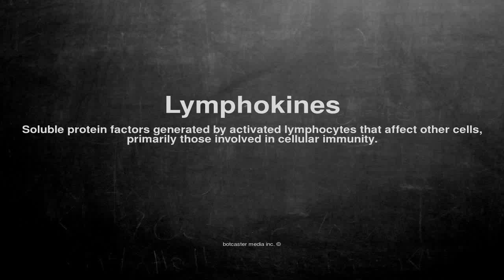Medical vocabulary: What does Lymphokines mean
What does Lymphokines mean in English?